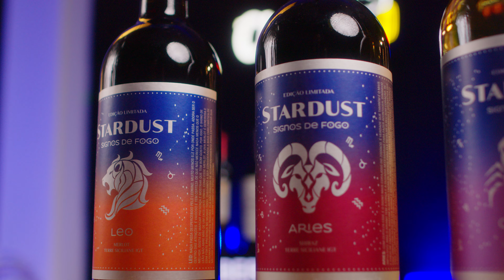Stardust o Vinho Dos Signos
No vídeo de hoje, Lara Montenegro (@larinhamontenegro) nos leva em uma jornada fascinante pelo universo do vinho Stardust da Grand Cru (@grandcrujardimbotanico).

Este vinho único celebra os signos do zodíaco, com cada rótulo representando um signo astrológico e uma uva diferente.

Descubra a magia por trás do vinho Stardust e como ele conecta os sabores do vinho com os signos astrológicos.